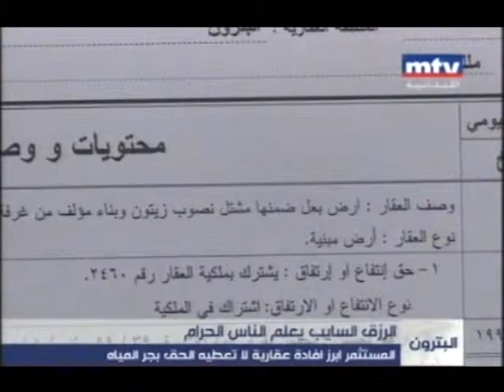الرزق السايب يعلم الناس الحرام